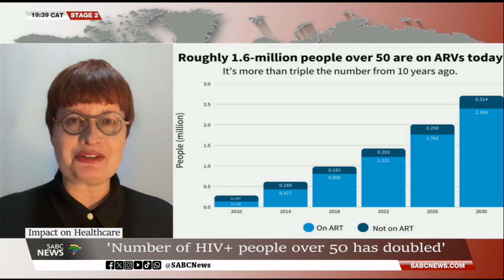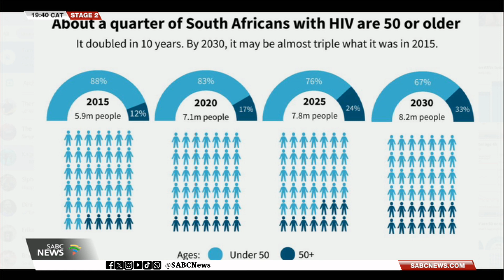Data Analysis | Mia Malan breaks down the latest HIV numbers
Data analysis from the Bhekisisa Centre for Health Journalism has revealed that the number of HIV-positive South Africans over the age of 50 has more than doubled in the last decade - from around 700 000 in 2015 to 1.85 million in 2025. They now form the second largest group of HIV-positive people in the country, up from being the smallest group 20 years ago. What impact will this have on the health system?